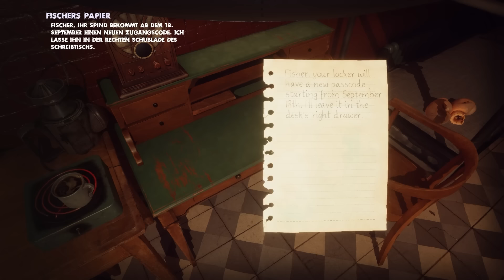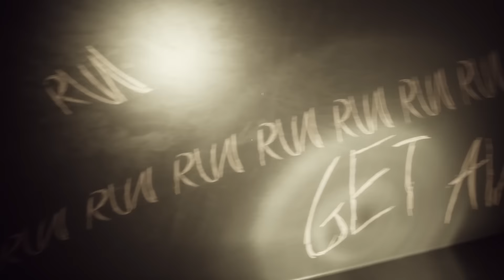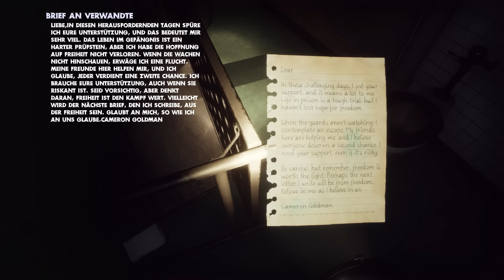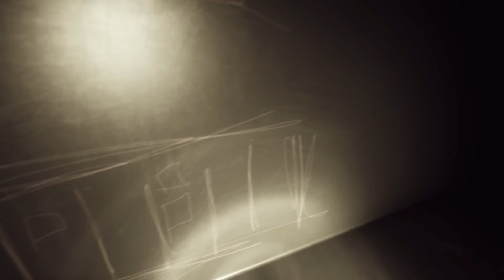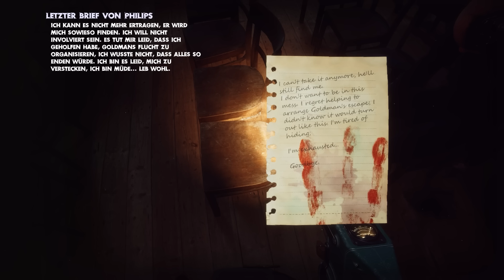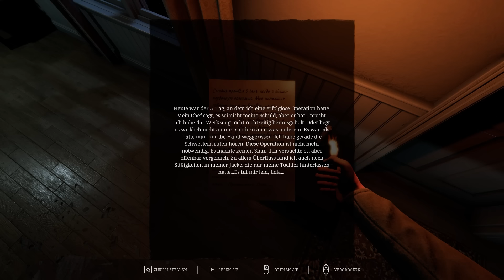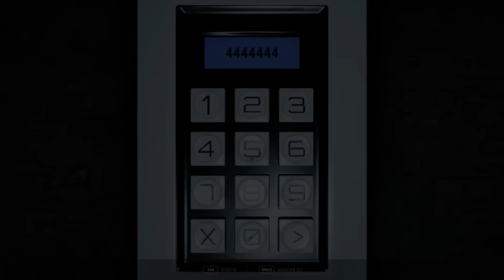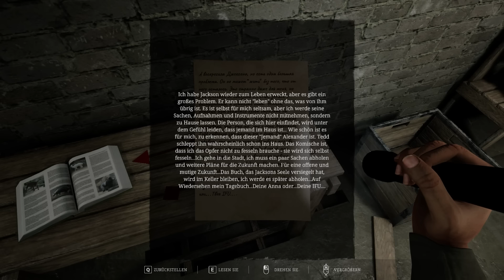HORROR im TODESTRAKT des GEFÄNGNISSES - Quod Episode 1 Full Game Deutsch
Quod Episode 1 IFU Indie Horror Full Game Gameplay German by KeysJore

►Mein Equipment:
Quod Episode 1 IFU Indie Horror Full Game Deutsch - Let's Play Quod Episode 1 Horror Story Deutsch - German/Deutsch Walkthrough Gameplay
Let's Play - Quod Episode 1 Deutsch Gameplay with Commentary (German/Deutsch)